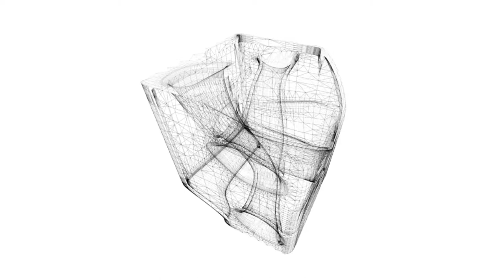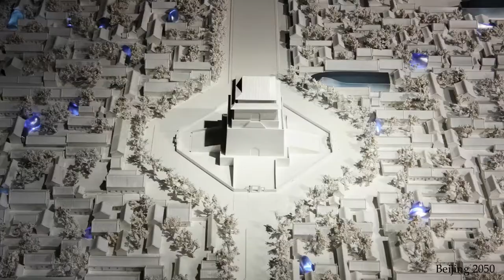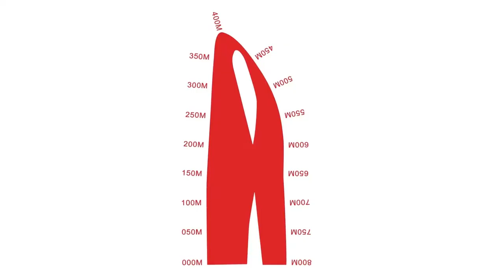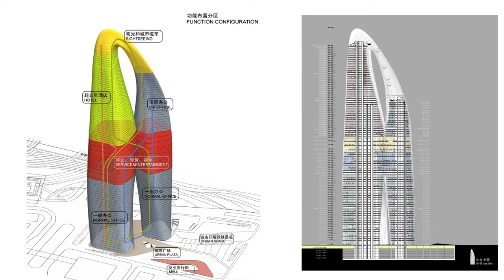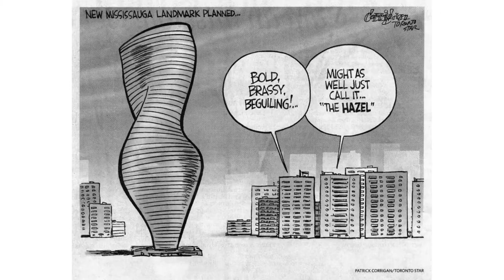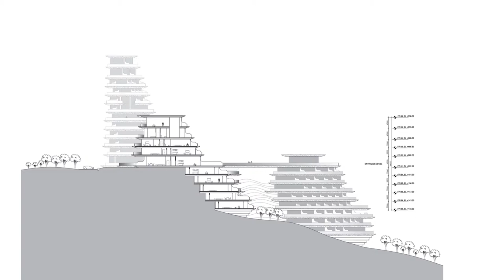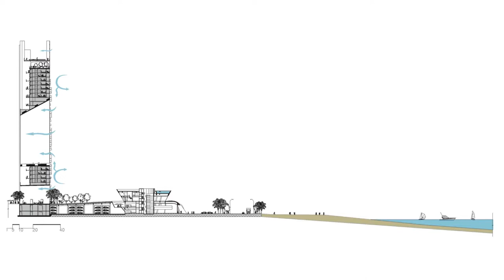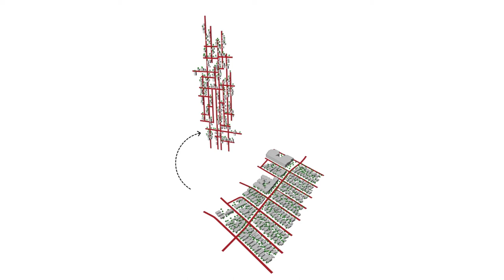Ma Yansong at LACMA